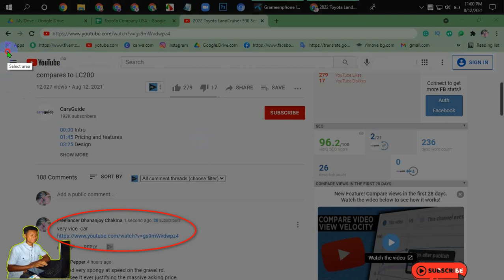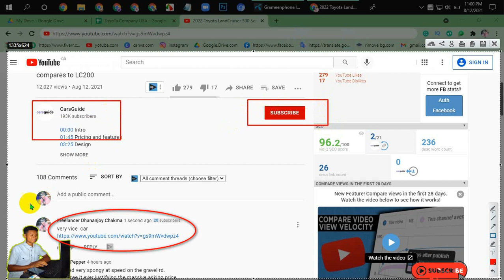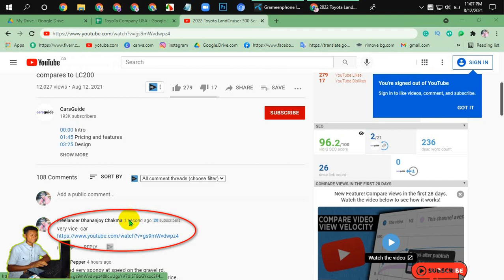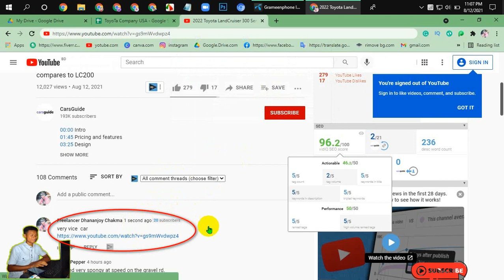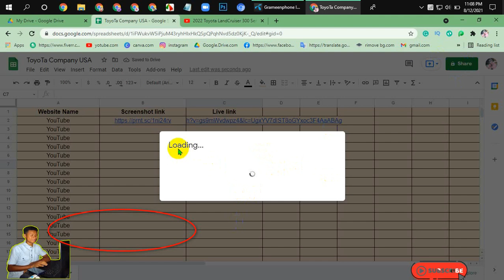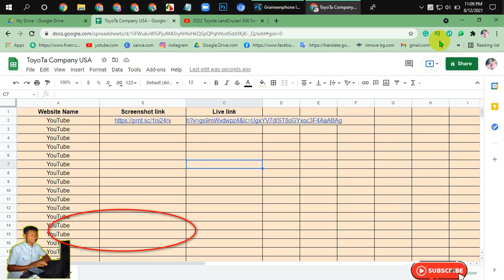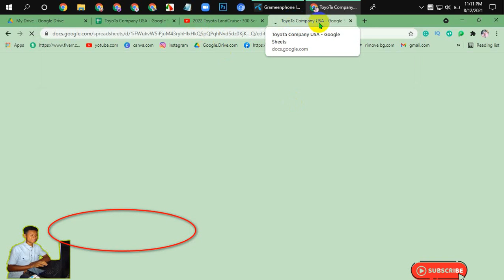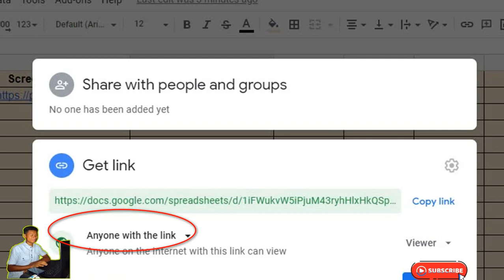লিংকবিল্ডিং_এর_জন্য_পোর্টফোলিও_তৈরির_সঠিক_নিয়ম_Link_building_portfolio Freelancer_Dhananjoy_Chakma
Freelancer Dhananjoy Chakma
Thank's For Watching this my Another Video's
🙏🙏🙏🙏✅✅✅💖💖💖❤❤Basically,    Channel shares helping hand video tutorials like Android tips, Video making tips,  Video making tips, Software review videos, and Gadgets review videos to help you grow your life easily and getting successful and make money online tips. If you have any questions my to the tutorial just leave a comment on any videos with the hashtag or send a message on this page and I'll see what I can do to answer it💖✔✔✔✔✅✅

Thank You...Dhananjoy Chakma {Tung}
I am From
..Rangamati, Sadar
 -Just Only-Morning:7AM-10:59:00Am&Day_5-00Pm-Night7:59:00PM✅✅🙏🙏🙏contact